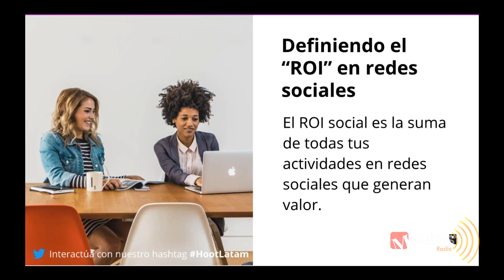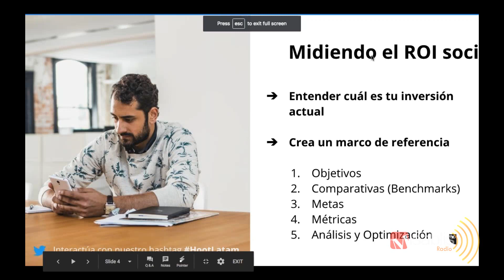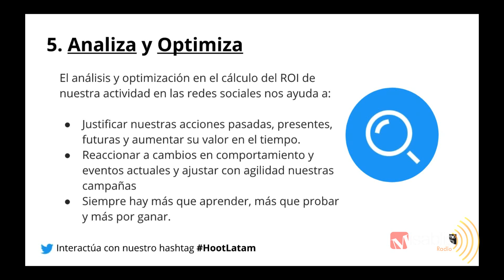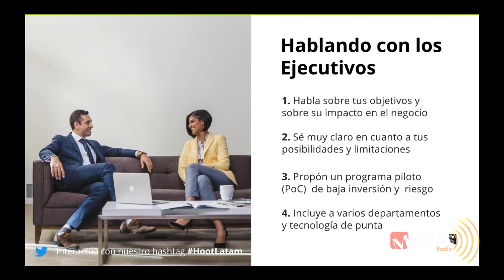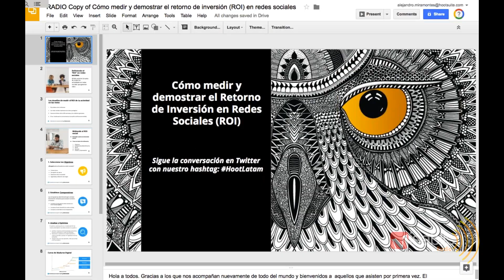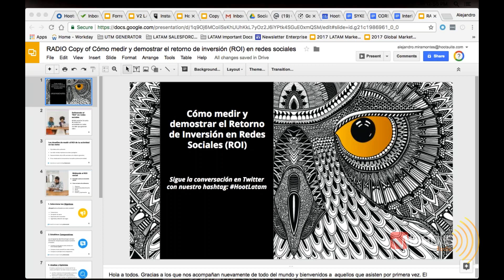Cómo medir y demostrar el ROI en redes sociales - Hootsuite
Webinar a cargo de Alejandro Miramontes en representación de Hootsuite.